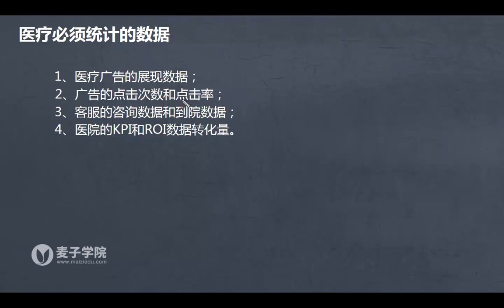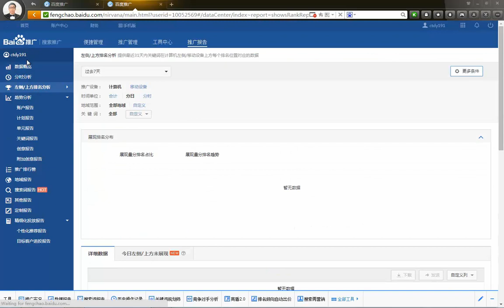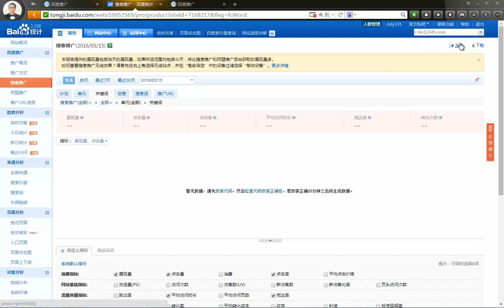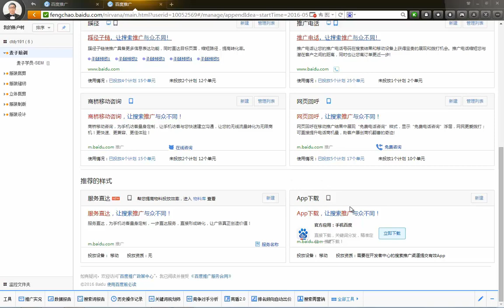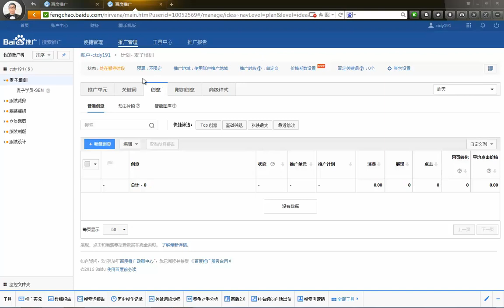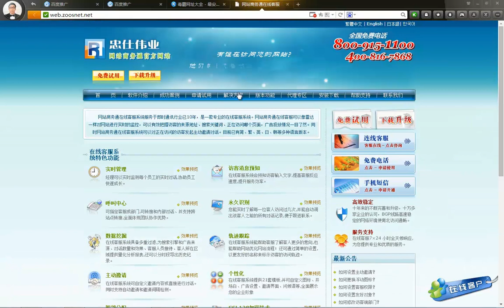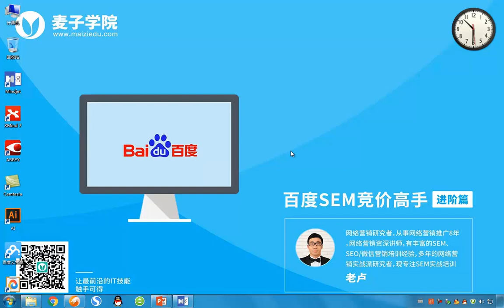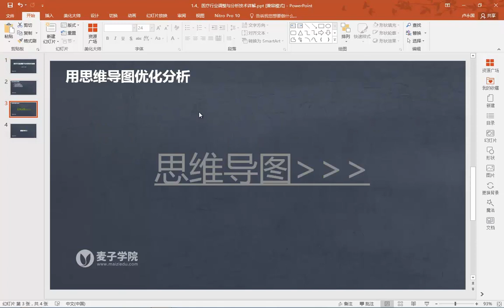百度SEM竞价高手进阶篇5 医疗行业调整与分析技术详解